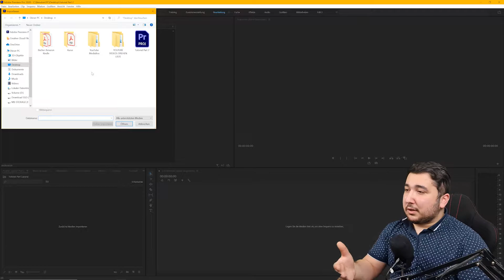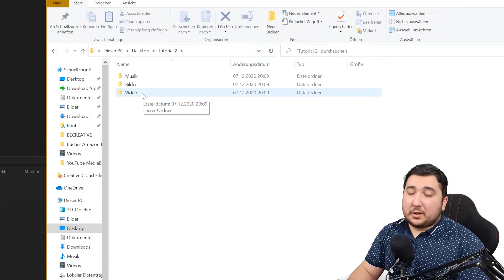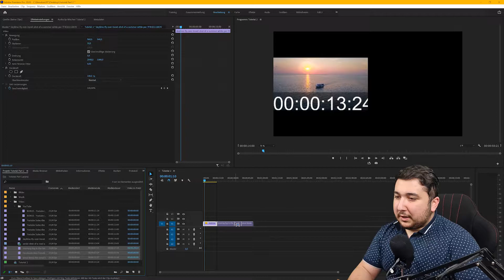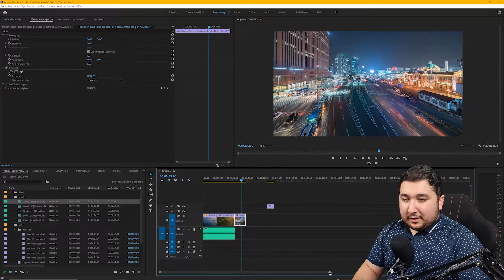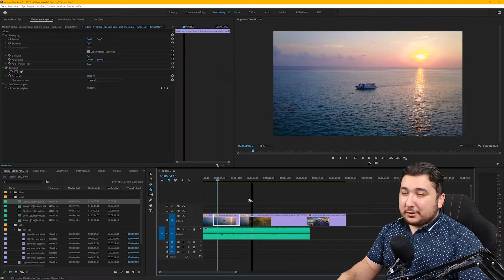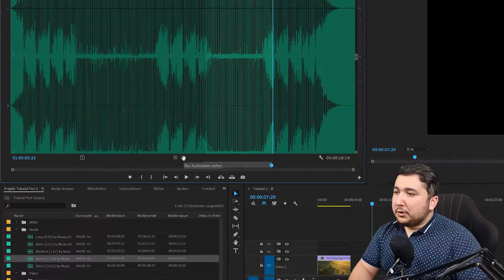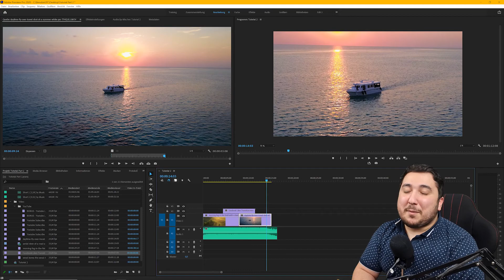Videos IMPORTIEREN & SCHNEIDEN | Wie schneidet man Videos in Premiere Pro 2020? | MediaBox Tutorials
➡️JETZT ÜBER 50 MILLIONEN ELEMENTE (AFTER EFFECTS TEMPLATES, PREMIERE PRO TEMPLATES, STOCK VIDEOS, STOCK BILDER, MUSIK, SFX und vieles mehr!) DOWNLOADEN ⚡

➡️In diesem YouTube Video geht es darum, dass ich Dir zeige wie Premiere Pro CC funktioniert. Ich habe schon diverse Tutorials bezüglich Premiere Pro hochgeladen und heute beginne ich mit einem neuen Format. Ich lade einzelne Videos hoch und füge die in eine Playlist hinzu.
Ab sofort, kommen jede Woche Dienstags neue Tutorials für Premiere Pro.

Heute geht es um die Basics und um die Arbeitsbereiche in Premiere Pro.

► Du möchtest Deine EIGENE WEBSITE erstellen?

⚡📢MEIN EQUIPMENT⚡📢:

1. 📸KAMERA - SONY ALPHA 6600📸
Sony Alpha 6600 | APS-C Spiegellose Kamera ( Schneller 0,02s Autofokus, optische 5-Achsen-Bildstabilisierung im Gehäuse, 4K HLG Videoaufnahmen, neigbares Display für Vlogging)

2. KAMERA OBJEKTIV
Sony SELP1650 Standard-Zoom-Objektiv (16-50 mm, F3.5–5.6, OSS, APS-C, geeignet für A6000, A5100, A5000 und Nex Serien, E-Mount) schwarz

3. KAMERA STATIV
GEEKOTO Stativ Kamera Stativ 200cm, Aluminum Reisestativ mit Einbeinstativ und 360° Panorama Kugelkopf, 1/4 Schnellwechselplatte und Stativtasche für Canon Nikon Sony Spiegelreflexkamera bis zu 8kg

4. 🎤MIKROFON🎤
Shure MV7 USB Podcast-Mikrofon für Podcasting, Aufnahmen, Livestreaming und Gaming, integrierter Kopfhörerausgang, dynamisches USB/XLR-Mikrofon mit Vollmetallgehäuse, TeamSpeak zertifiziert - Schwarz

5. 💡LICHTER // SOFTBOXEN💡
ESDDI Softbox Beleuchtungs Set 2X 50x 70 cm Studioleuchten Fotostudio-Leuchten Studio Licht Beleuchtung Fotografie mit 85W Fotolampe Stativ Tragetasche

6. & WEITERES

➡️ Elgato Cam Link 4K 🛒➡️
➡️ SanDisk Extreme Pro 128gb 🛒➡️
➡️ VG-C3EM Dummy-Batterie 🛒➡️
➡️ Konig & Meyer Mikrofon-Tischständer ➡️
➡️ Sony NP-FZ100 Akku 🛒➡️